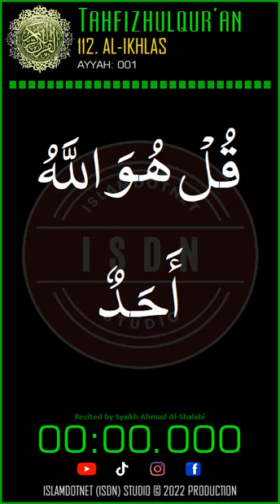[TahfizhulQur'an] 112. AL IKHLAS #001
Assalaamu'alaikum Warahmatullahi Wabarakaatuh

With gratitude to ALLAH Azzawajalla, we dedicate this "Tahfizhulqur'an" program to our Muslim brothers and sisters who wish to learn to memorize the recitation of Al-Qur'anulkariim in the midst of their daily activities by simply listening and following the qari' (reciter) in reciting the passages of the verses of the Qur'an that he recites, with a minimum of 10 (ten) repetitions, depending on the length of the reading, we also display the "Washal" sign on each verse that is read in conjunction with the verse before or after it.

We have provided a Playlist for each Surah, so for viewers who want to memorize or want to learn to recite the Qur'an, we recommend accessing it through the Playlist of the Surah.

May Allah always Bestow His Mercy and Bounty on us all, and our shalawat and greetings are entrusted to ALLAH for the Prophet Muhammad shalallahu 'alaihi wassalaam.

In fact, the truth comes only from ALLAH Azzawajalla, so if there is an error or flaw or mistake, especially in the "Tahfizhulqur'an" program, it is purely from us, and we apologize profusely for those things.

Syukraan wa jazakumullahu khairaan kaatsiraan.

Wassalaamu'alaikum Warahmatullahi Wabarakaatuh.

IslamDotNet (ISDN) Studio.

Tahfiz
Al-Qur'an
Al-Quran
AlQur'an
AlQuran
Qur'an
Quran
Islam menjawab
IslamDotNet (ISDN)

al-quran
al-qur'an